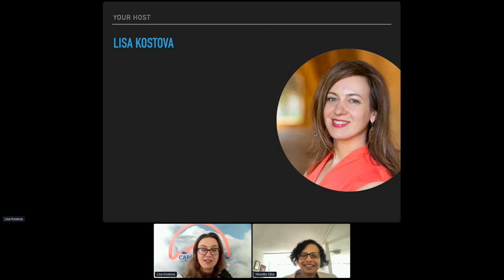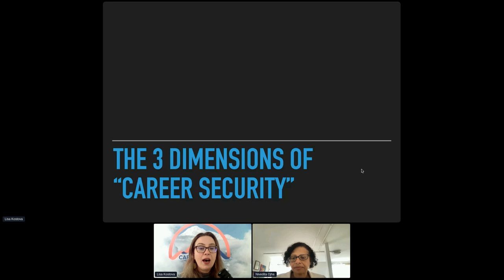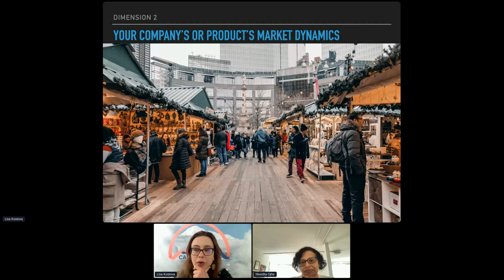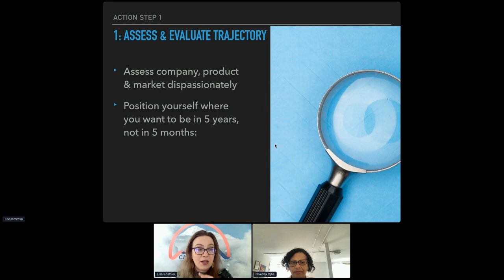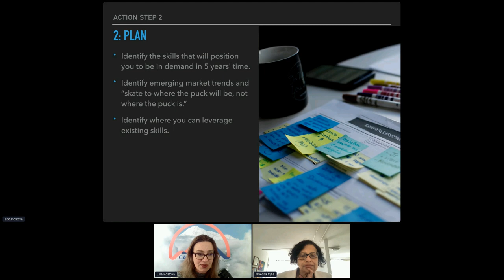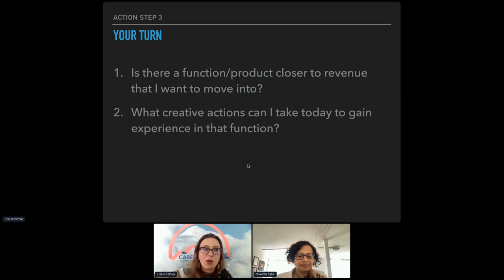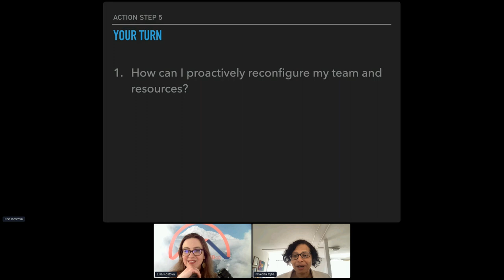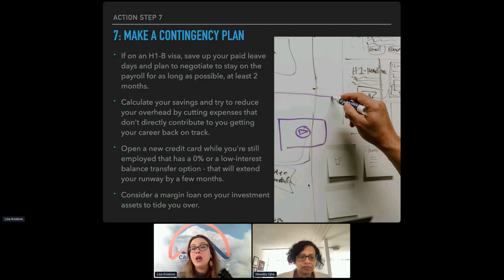Your Plan to Recession-Proof Your Career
It's easy to feel scared in this market, especially if it's your first time seeing mass layoffs in the news. Join us for a workshop on how to stay focused on the prize and keep doing all the right actions that will make you indispensable and recession-proof your career. At this time, more than ever, especially if you're mid-career or senior, you'll need to think and act in a contrarian way to ensure you're not swept up by the layoff tide.

Lisa Kostova is the CEO and Founder of CareerClimb® the coach behind the WIP-endorsed Denali Executive Accelerator for mid-career women in tech (executiveaccelerator.co), as well as the host of the Product VP Challenge (productvpchallenge.com), the Product Director+ Challenge (productdirectorchallenge.co) and the Female Tech Exec podcast. She is also an advisor and executive coach to a number of executive women in Product.

Lisa is a self-proclaimed “cultural mutt” who speaks five languages and has lived in six countries. She is an avid skier, climber, and mountaineer, having summited Denali in 2019. She is currently working on her book to help mid-career women in tech break new trails and reach their career summits.